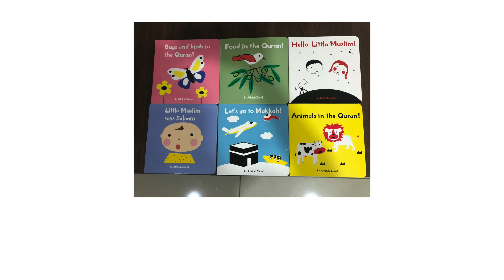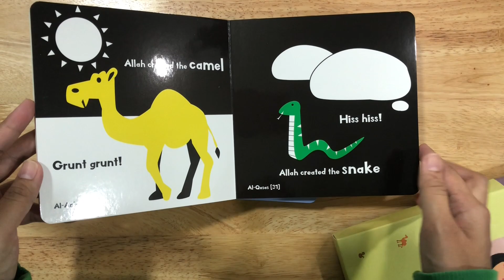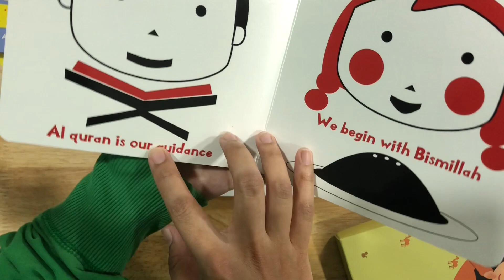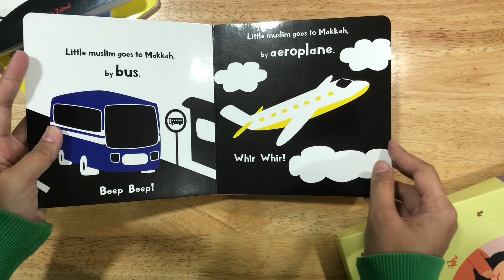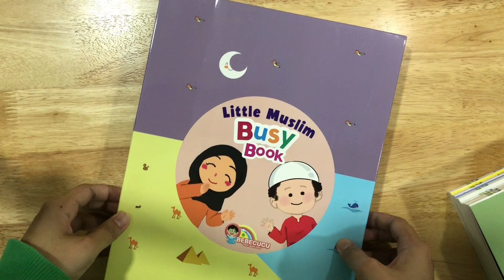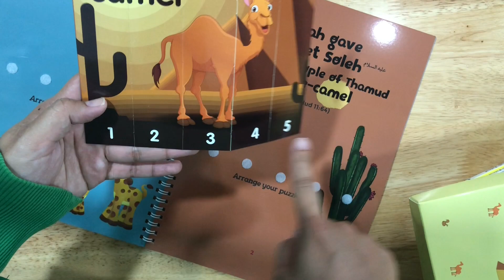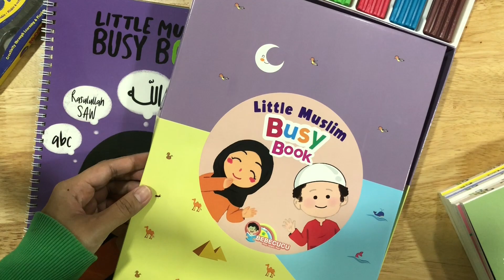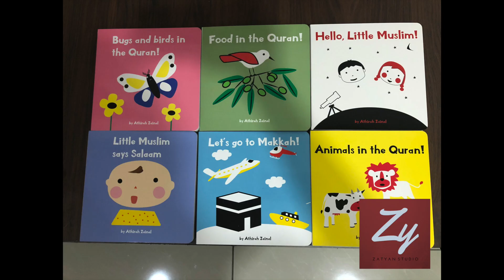LITTLE MUSLIM BUSY BOOKS & SET OF OLIEK BOOKS